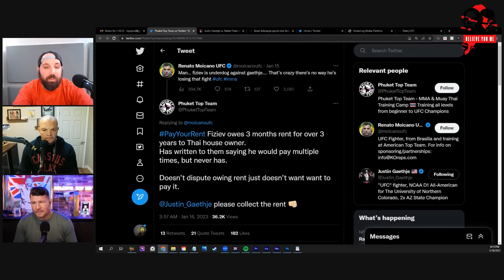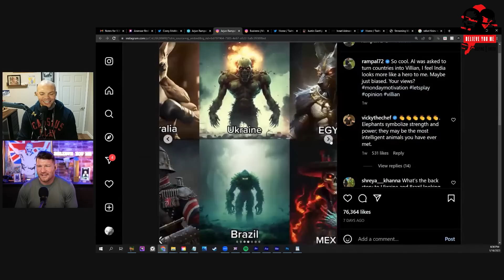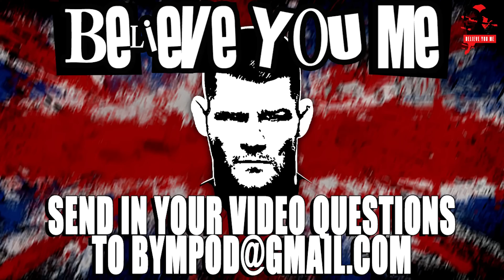Bisping and Smith's BELIEVE YOU ME Podcast: THE NGANNOU JONES SITUATION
Michael Bisping and Anthony Smith talk Francis Ngannou UFC exit and getting stripped of UFC title, Jon Jones vs Cyril Gane for the UFC heavyweight title at UFC 285, Leon Edwards vs Kararu Usman 3 official for UFC 286 in London, Justin Gaethje vs Rafael Fiziev in the co-main, Israel Adesanya's new face tattoo and so much more!

Believe You Me is a twice weekly podcast covering MMA news in a comedy podcast format hosted by former UFC Middleweight Champion Michael Bisping.

To advertise your product on GaS Digital podcasts please email with a brief description about your product and any shows you may be interested in advertising on.